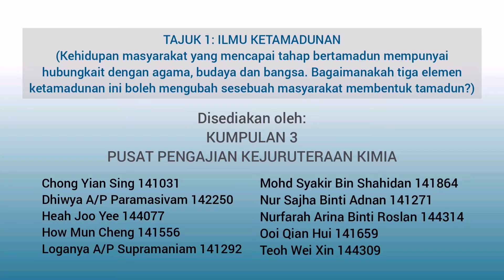HTU223 USMKKJ Video Kumpulan 3 19/20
TAJUK 1: ILMU KETAMADUNAN

Kehidupan masyarakat yang mencapai tahap bertamadun mempunyai hubungkait dengan agama, budaya dan bangsa. Bagaimanakah tiga elemen ketamadunan ini boleh mengubah sesebuah masyarakat membentuk tamadun?

Ahli Kumpulan 3: (Pusat Pengajian Kejuruteraan Kimia)
CHONG YIAN SING 141031
DHIWYA A/P PARAMASIVAM 142250
HEAH JOO YEE 144077
HOW MUN CHENG 141556
LOGANYA A/P SUPRAMANIAM 141292
MOHD SYAKIR BIN SHAHIDAN 141864
NUR SAJHA BINTI ADNAN 141271
NURFARAH ARINA BINTI ROSLAN 144314
OOI QIAN HUI 141659
TEOH WEI XIN 144309